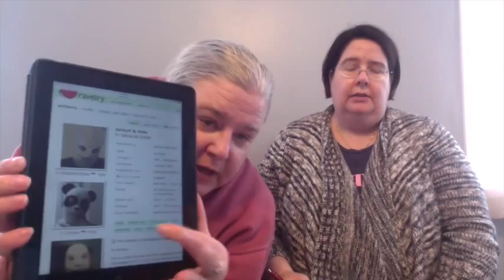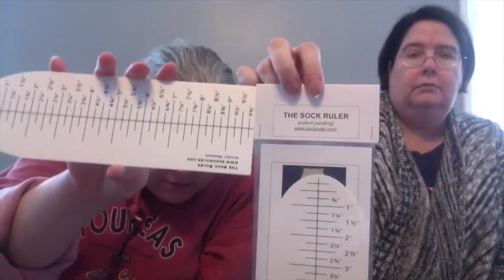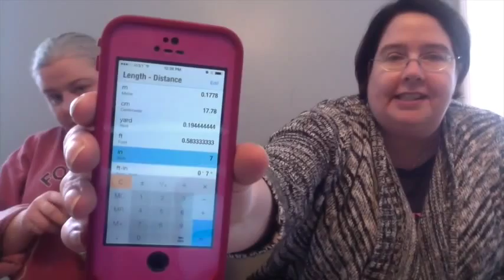Episode 195: Little Dutch Girl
This week we are working on vanilla toe-up socks, Rise and Shine socks, the Hitofude cardigan and the Bucilla Christmas stocking. FOs include Sheila's two Lined Beanies, ear bud cozy and her Gradient Wrap Cowl. Wendy has a sock PHD. Wendy shows the February installment of her Story Time cross stitch, and Sheila shows off her first BMFA club offering. Both Wendy and Sheila show their awesome sock rulers. We draw the monthly KAL/CAL winners and the Earth's Wonders pattern winners, and announce a fabulous new contest from Knittingsmybag!!